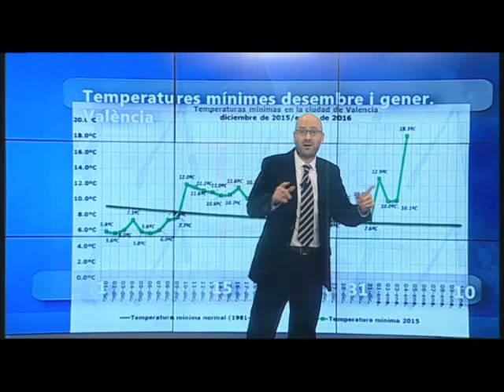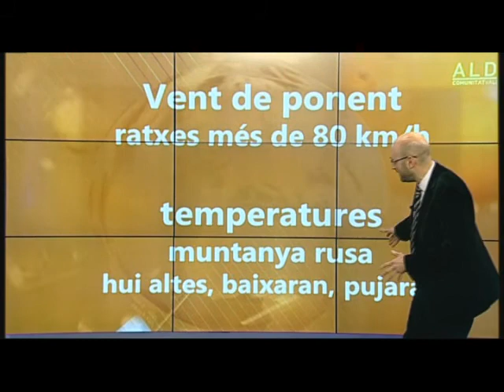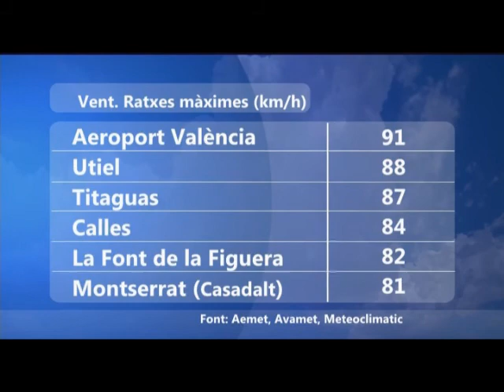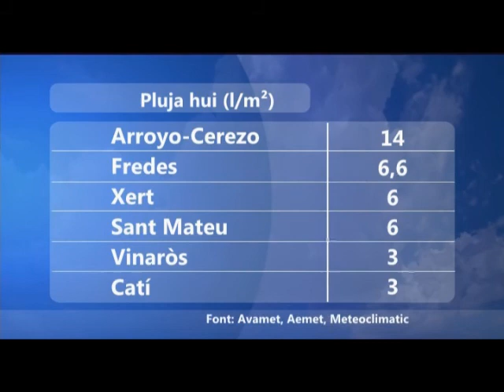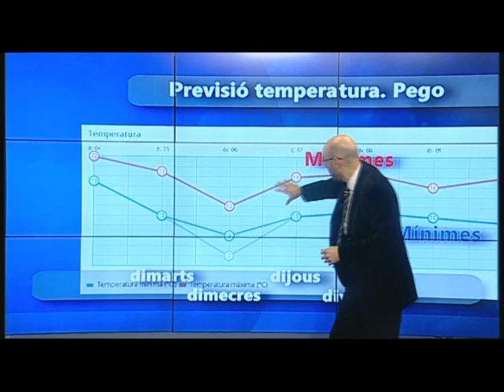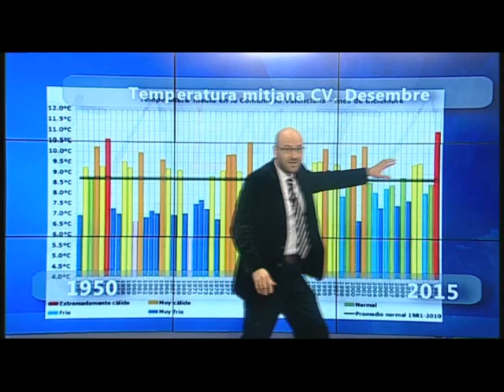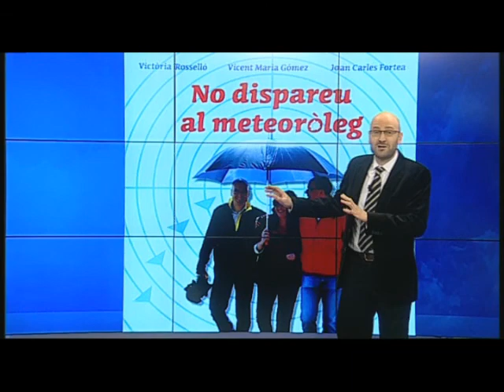oratge nit oratgecv 4 gener 4 enero 2016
Plourà la nit de Reis Mags?
Farà vent ?
Plourà esta nit ?
Les temperatures baixaran?